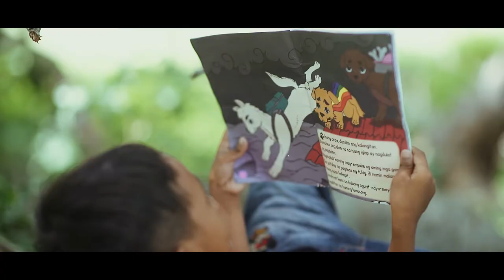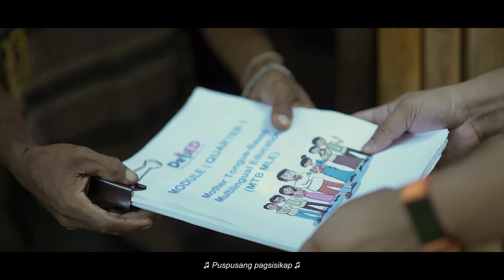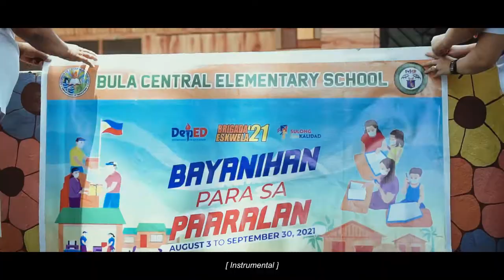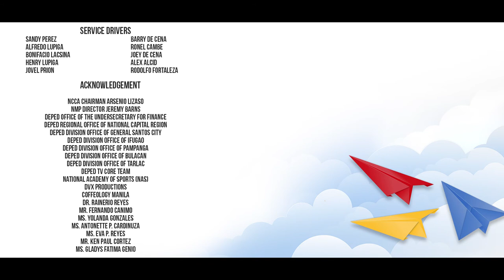ISANG PANGARAP - DEPED OFFICIAL THEME SONG 2021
DepEd Philippines
Saemtprtembenr nnlf13n oat 6ir:07f AM  ·
PANOORIN: Ang bagong pag-asa ay muling tatanawin! 🎵
Sa unang araw ng School Year 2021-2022, pakinggan at damhin natin ang isang espesyal na handog ng Department of Education at Manila Concert Choir — ang “Isang Pangarap” music video.
Tampok rito ang iba’t ibang pagbabayanihan ng sektor ng edukasyon para maipagpatuloy ang mga pangarap ng kabataang Pilipino.